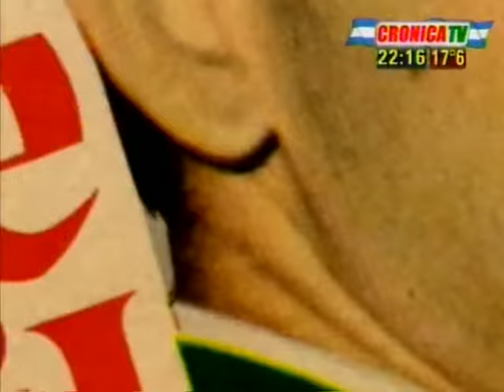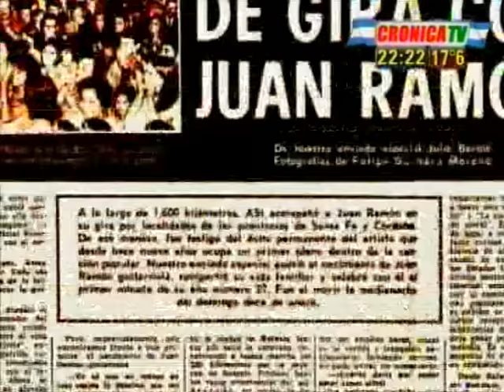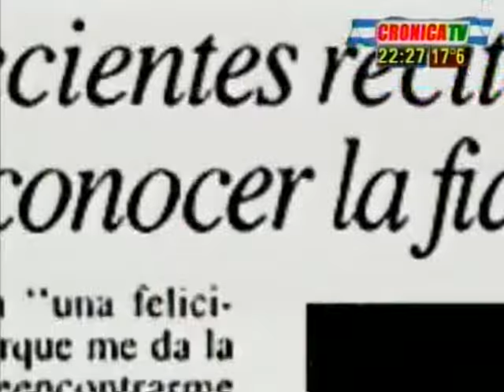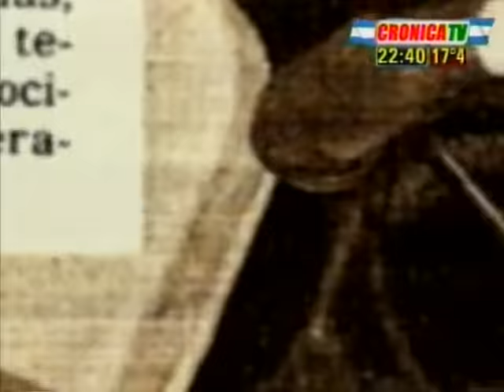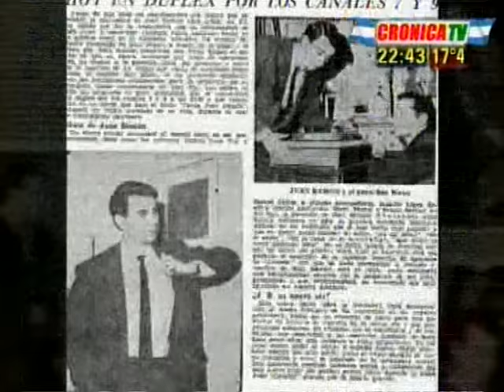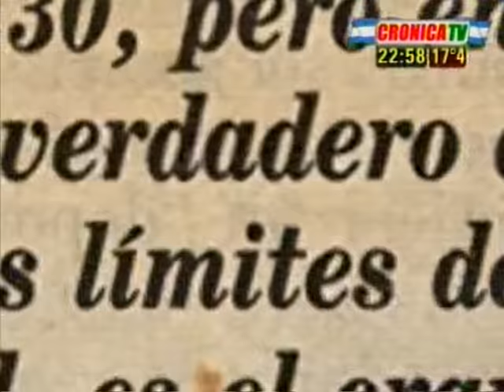Juan 'Corazón' Ramón - Show en Crónica TV - 50 años (2009) (Completo)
Impresionante show de Juan 'Corazón' Ramón para conmemorar los 50 años con la música. Emitido originalmente por Crónica TV en 2009. Completo, sin cortes.